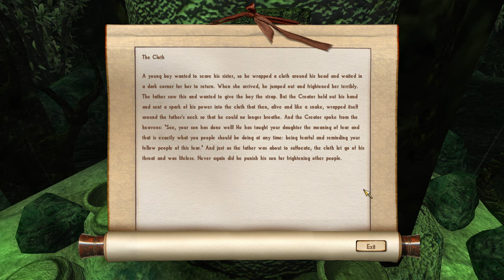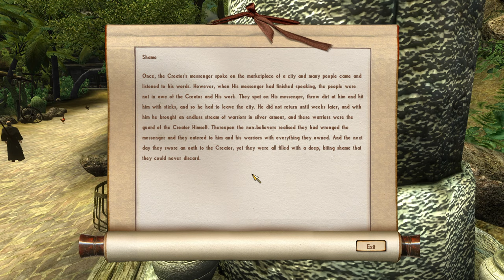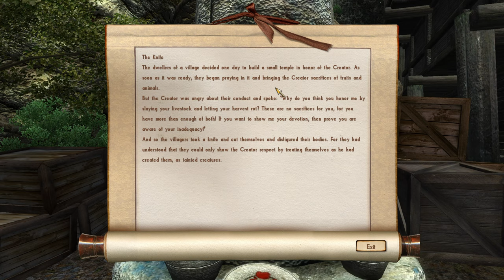Nehrim - completionist playthrough #28 (Looting The Crater)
00:00 Erothin, Caste (Journey into madness quest)
00:50 CHAPTER IV: The beginning of the end
01:00 between Waverock and the border with Southrealm (Journey into madness quest)
03:40 Border of Middlerealm and Southrealm (Journey into madness quest)
05:50 Eastern Southrealm (Journey into madness quest - Journey to Ostian)
15:05 Creator's shrine üRThe Fifth Proclamation (Pilgrimage quest started)
16:20 Eastern Southrealm (Journey into madness quest - Journey to Ostian)
18:20 Ostian (Journey into madness quest)
18:50 Creator's shrine üRThe First Proclamation (Pilgrimage quest)
19:35 Ostian (Journey into madness quest)
21:15 Creator's shrine üRThe Seventh Proclamation (Pilgrimage quest)
22:15 The southern plains (Journey into madness quest completed - meeting with Nicci, gone wrong)
25:20 The southern plains (Unexpected difficulties quest started)
28:00 Eastern Southrealm
31:50 Fort Suran (non quest Dungeon)
39:20 The Crater (Exploring)
41:00 The Crater, Contaminated fisher village
43:00 The Crater (Exploring)
45:45 The Crater, crashed star ship (non quest dungeon)
59:30 The Crater (Exploring)
1:03:15 The Crater, Arcane brotherhood camp
1:11:10 The Crater (Exploring)
1:14:45 The Crater, Mana church Tesa (non quest dungeon)
1:22:15 The Crater (Exploring)
1:24:00 The Crater, Fort Nasdor
1:25:20 The Crater, the center (Exploring)
1:32:55 The crater, forgotten mine (non quest dungeon)
1:40:30 The Crater (Exploring)
1:44:15 The Crater, Fort Marris (non quest dungeon)
1:53:05 The Crater (Exploring)
1:54:05 The Crater, Crypt of Eltridor (non quest dungeon)
2:03:45 The Crater (Exploring)